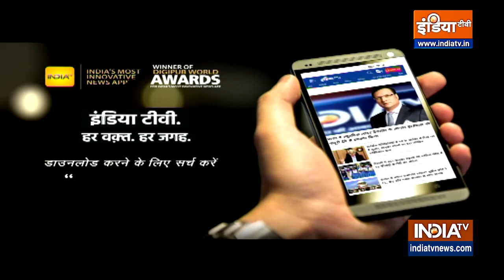NIA ED Raids: 'असल मुद्दों से ध्यान भटकाने के लिए रेड' गहलोत के मंत्री Pratap Singh ने क्या-क्या कहा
NIA Raids। ED । PFI । Rajasthan। PFI यानि पीपल्स फ्रंट ऑफ इंडिया पर बहुत बड़ा एक्शन हुआ है। देश के दस राज्यों में पीएफआई के कई ठिकानों पर NIA, ED और स्टेट पुलिस के छापे पड़ रहे हैं। छापेमारी के बारे में गृहमंत्री Amit Shah  ने पूरा अपडेट लिया है। दूसरी तरफ Rajasthah  में Ashok Gehlot के मंत्री ने इस रेड पर सवाल खड़े किए हैं।  देखिए पूरी रिपोर्ट।